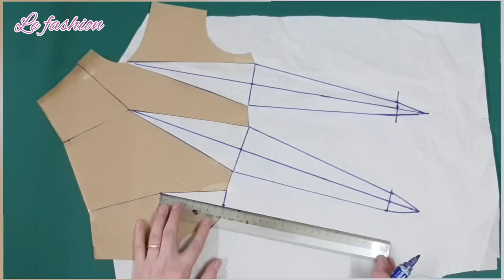💥 4 kỹ thuật tạo kiểu cổ và thân áo rất thời trang I cắt may cổ áo dễ dàng I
I love 💖💖💖💖💖